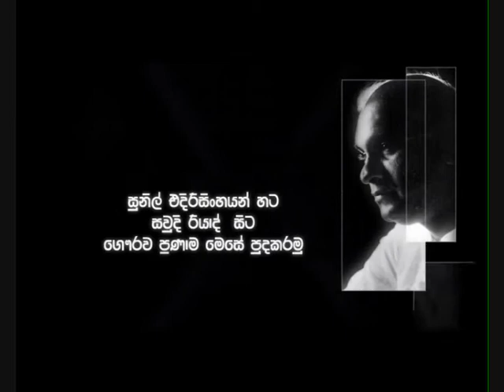Ada Deegeka - Danuka Chamara